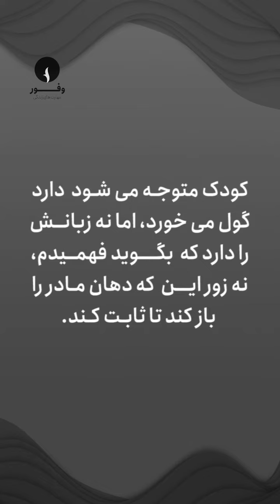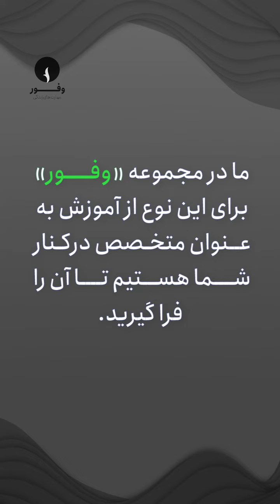درماندگی - سرکار خانم مهسا محمدی فر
در این ویدئو خانم مهسا محمدی فر، کاندیدای دکتری روانشناس بالینی و مدرس دوره "مهارت های زندگی سالم نوجوانان" و مدرس رويكرد روان پويشى فشرده کوتاه مدت، دیدگاه شان را در مورد چگونگی ایجاد درماندگی در کودکی و تاثیرات آن در بزرگسالی، بیان می کنند.
از طریق هر یک از راه های زیر می توانید ما را دنبال کنید: